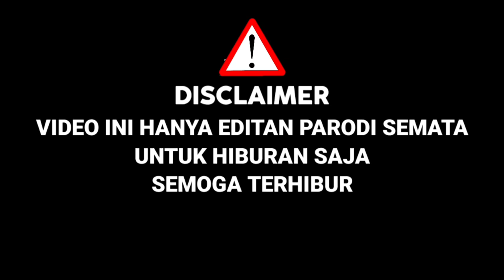Banjir Air Mata Juri !! Peserta Ini Bernyanyi Sambil Gendong Anak Bawakan Lagu Merayu Tuhan|Parodi